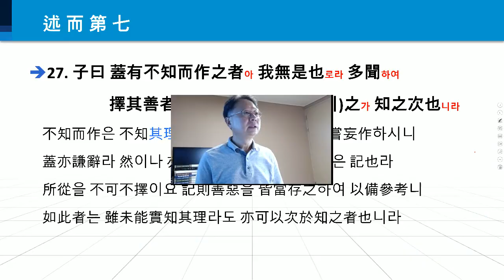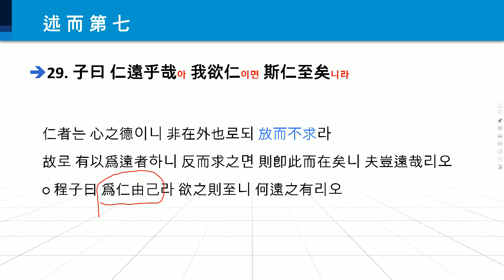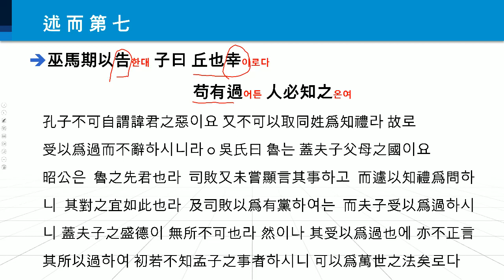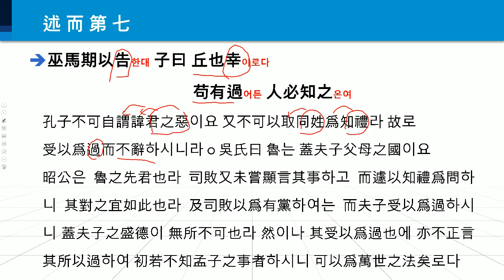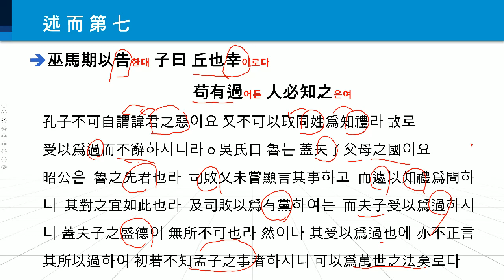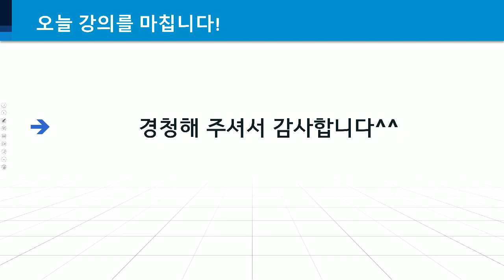한문학 강좌 66 논어장구 술이편 27~30 (聖人도 人情이 있다!)